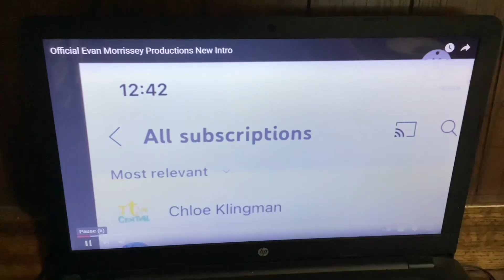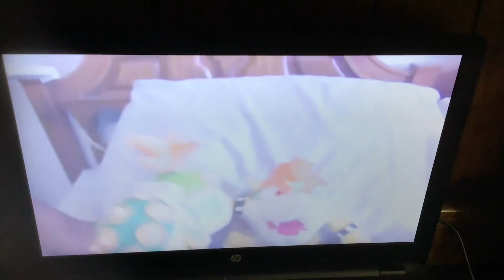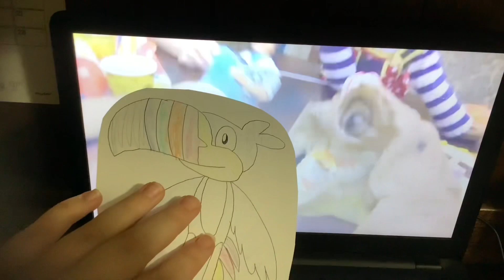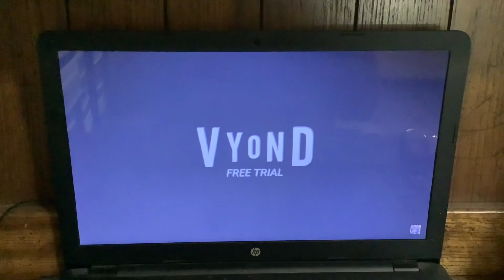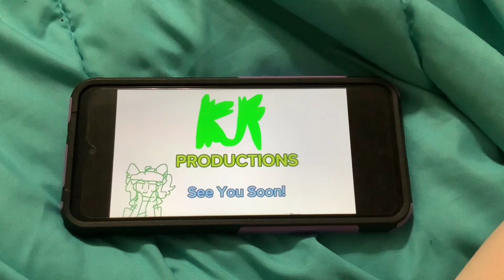Toono This Weekend Reaction Time: 25 Days of Viva Pinata Phase 4: Bowser Junior’s 6th Birthday!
In this video, Toucan Sam and Seedos wants to react to SML Movie: Bowser Junior’s 6th Birthday.